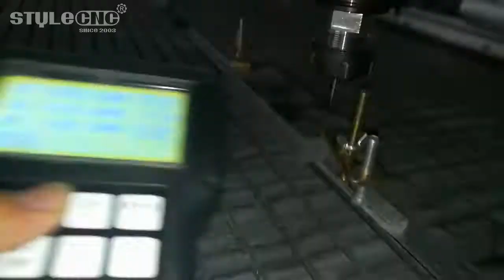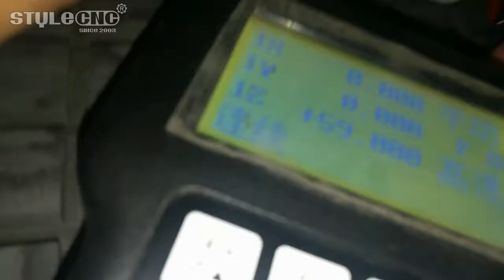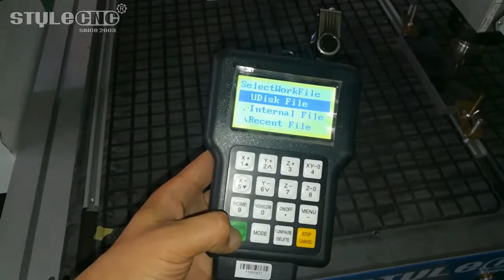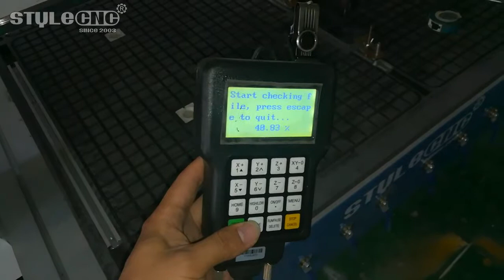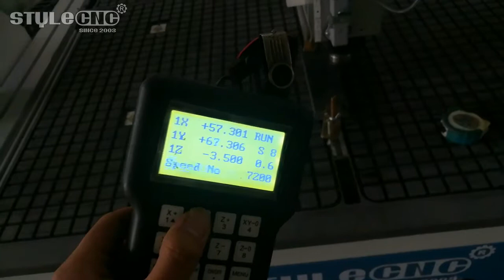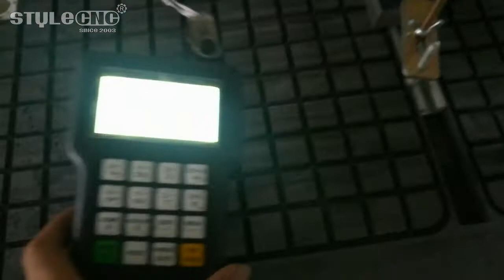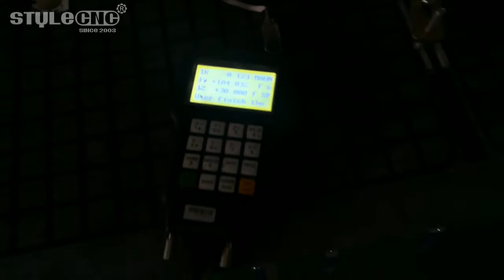Heavy duty air cooling spindle 1325 CNC router with vacuum table working video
Heavy duty air cooling spindle 1325 CNC router with vacuum table working video. This video shows how the CNC router processing the hard plastic with good detail. This heavy duty frame CNC router also can engrave and cut wood, plywood, mdf, solid wood, etc.